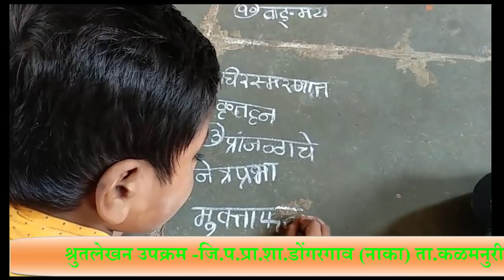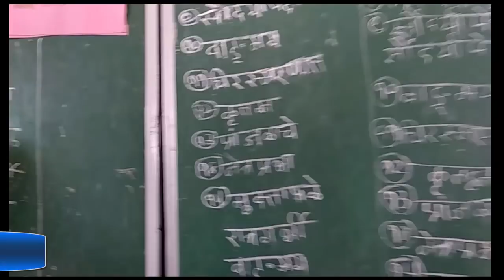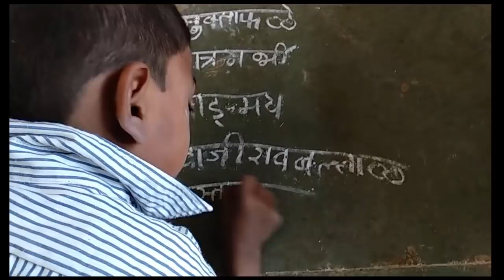प्रत्येक शिक्षकाने पहायलाच पाहिजे|शिक्षकाचे अजब गजब प्रयोग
ज्ञानरचनावादी उपक्रम